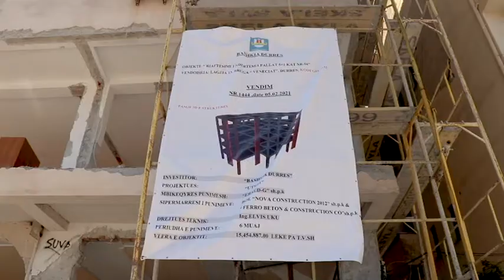Durrës Sako Rikonstruksionet e pallateve me nivel dëmi DS4, afati i përfundimit të punimeve 6 muaj